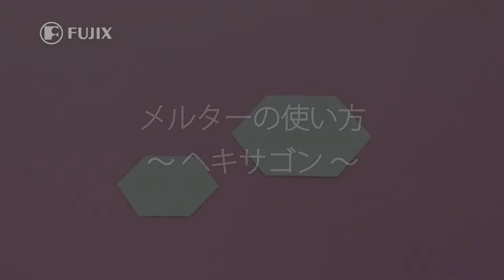メルターの使い方～ヘキサゴン NEW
FUJIX　MELTER　熱接着糸
熱で溶けて接着する糸です。接着力の強い合成樹脂を紡糸したもので、ソーイングの手間を省き、美しい仕上がりをお手伝いする“糸の接着剤”です。しつけや 待ち針の代わりに、“仮接着”して縫い合わせたり、裾まつりなどに利用すれば、形良く整い、美しくかんたんに仕上がります。